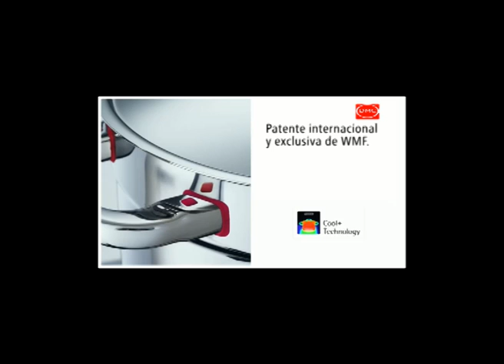Presentación : Tecnología WMF Cool+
Vídeo original de WMF Ag. Subtitulado en castellano por Menaje Clemen.